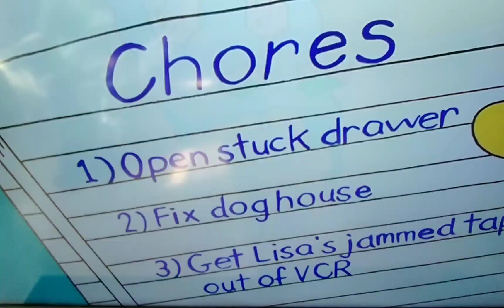April 5, 2022